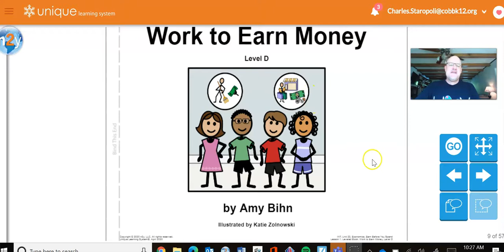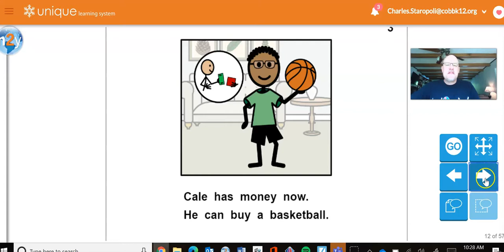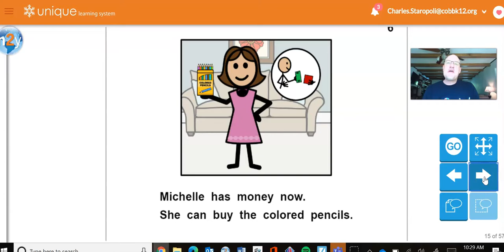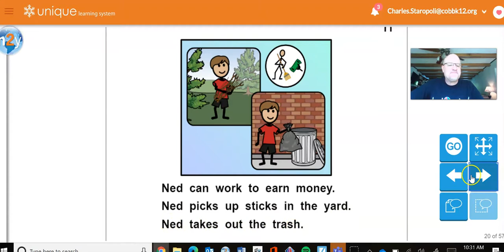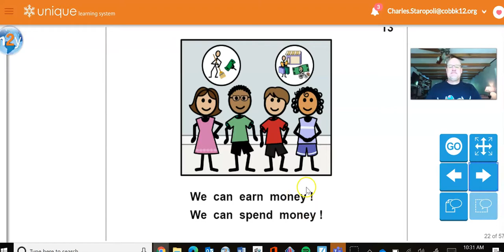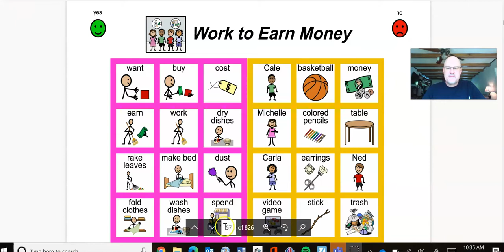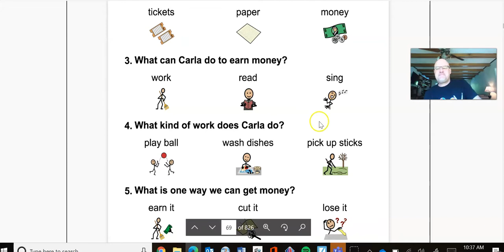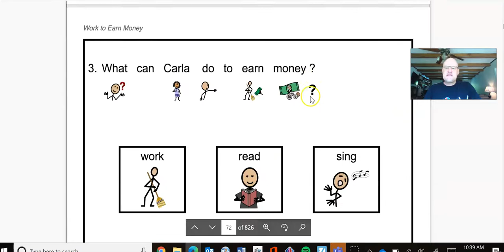Work to Earn Money April 14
Our Unique Learning theme for April is "Money."  Let's start talking about it by reading a story and answering some questions!